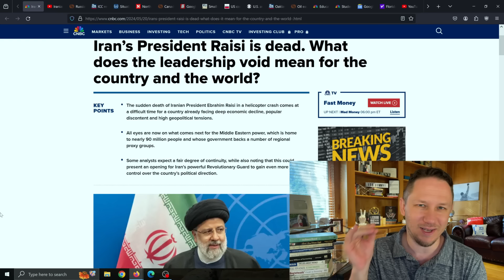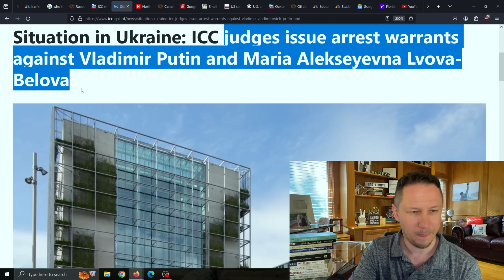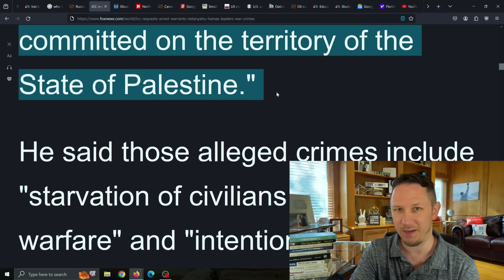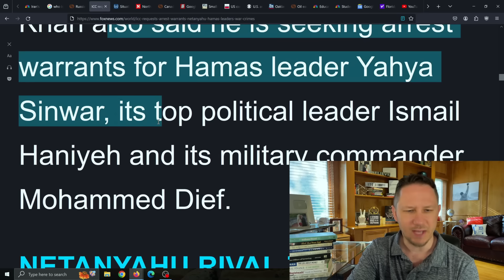Millions of People are SCARED Things Could Get WORSE after What Just Happened...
Millions of People are scared things could get worse  after What Just happened after the President of Iran crashes in a Helicopter accident and now the Middle East is in a Scramble and Vladimir Putin is already involved

New videos come out every day at 8pm EST! We cover everything happening on a daily basis, the stock market, finance, business, investments, real estate, and congress.